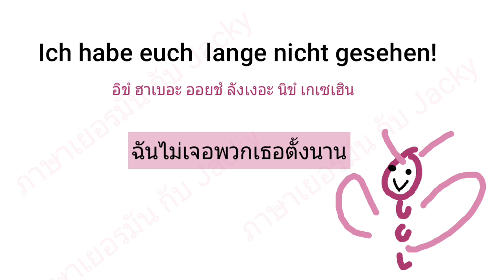ไม่เจอตั้งนาน เรียนภาษาเยอรมัน